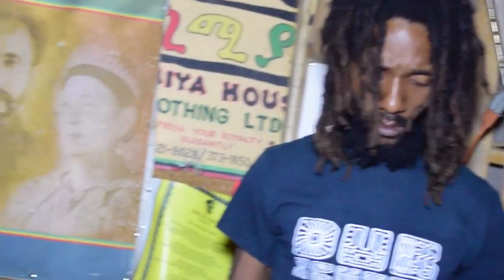Live Footage from Dub School @ VMOW 2017 2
Dub School is a movement based in Kingston, Jamaica.
We produce positive music and content.
Thanks for viewing our page.
Follow @dubschool on Instagram for more!
Links to equipment we use:
Mac mini M1
Nektar SE-49 Keyboard
Presonus ATOM
ROKIT 6 KRK Monitors
Panasonic Lumix Gh4
iPhone 12
Logitec 1080 Webcam
Shure SH Series 2 Mic